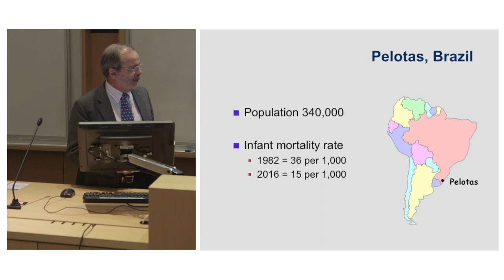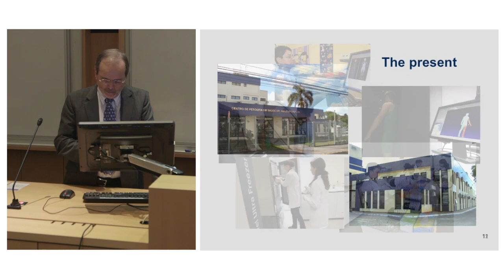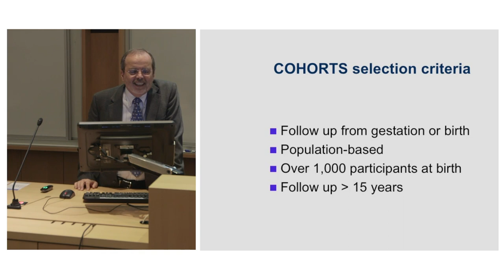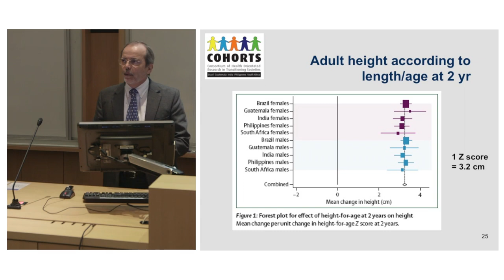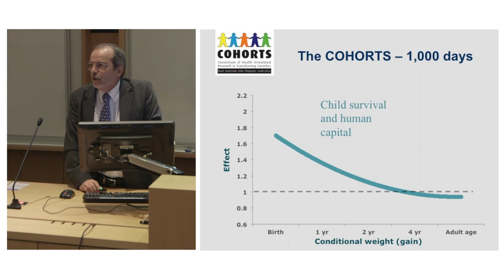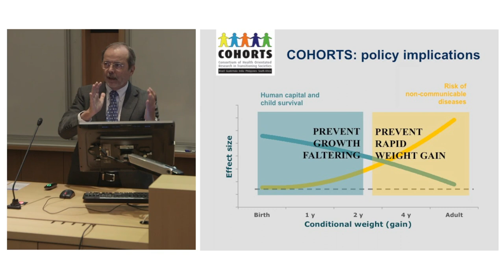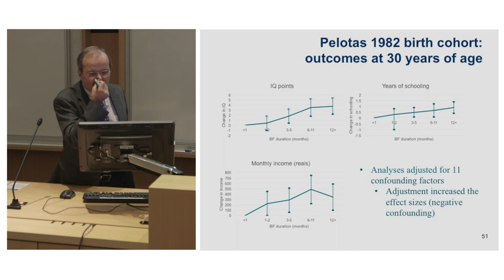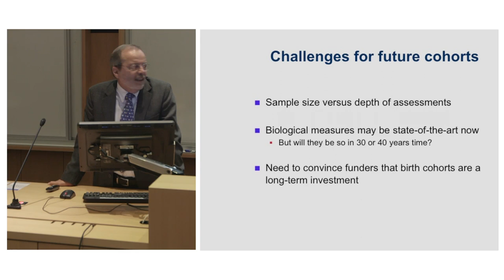2017 Gairdner Global Health Symposium - Keynote Presentation by Dr. Cesar Victora (part 2/3)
The 2017 Gairdner Global Health Symposium: ‘The First 1,000 Days: How early health and nutrition affect long-term health and development’,  hosted by the Gairdner Foundation and the SickKids Centre for Global Child Health on October 25, 2017.

Dr. Cesar Victora, 2017 John Dirks Canada Gairdner Global Health Laureate; Emeritus Professor, Federal University of Pelotas, Pelotas, Brazil, presents on ‘The First 1,000 Days: How early health and nutrition affect long-term health and development’ at the 2017 Gairdner Global Health Symposium, hosted by the Gairdner Foundation and the SickKids Centre for Global Child Health on October 25, 2017.